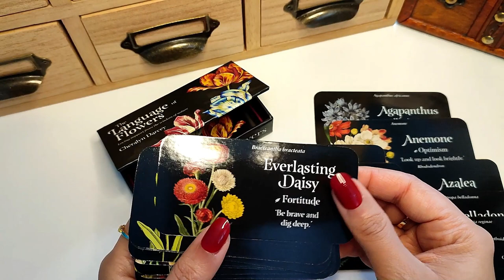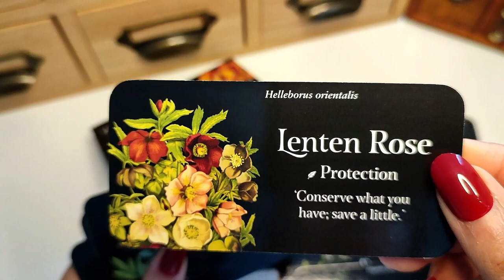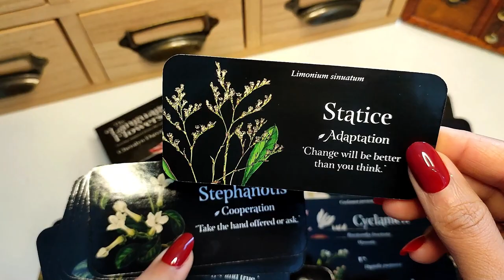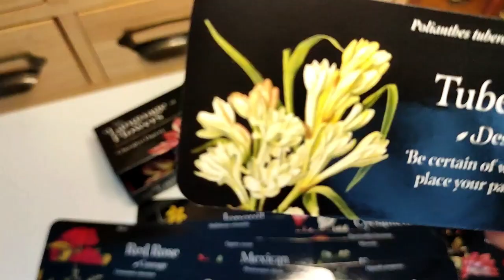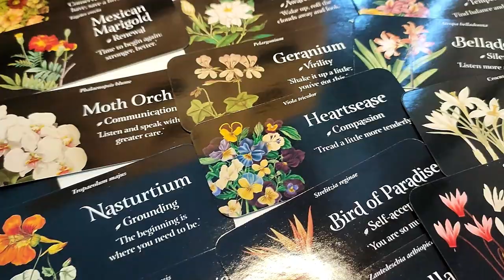ASMR | Floral Affirmations | Motivational Journaling | Beautiful Inspirational Cards for Crafters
Feeling down? Explore these pretty floral inspired affirmations with me.